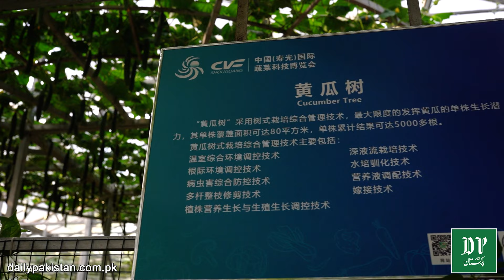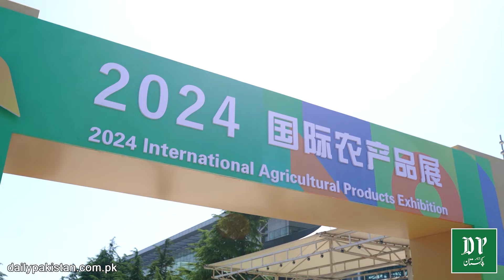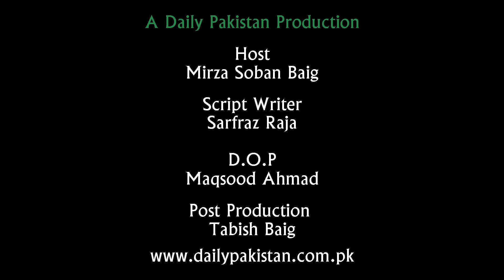China mein Sabzio ki science & technology Expo, aisi numaish jo har Pakistani kisan ko dekhni chahey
چائنہ میں سبزیوں کی سائنس اینڈ ٹیکنالوجی ایکسپو، ایک ایسی نمائش جو ہر پاکستانی کسان کو ضرور دیکھنی چاہیے